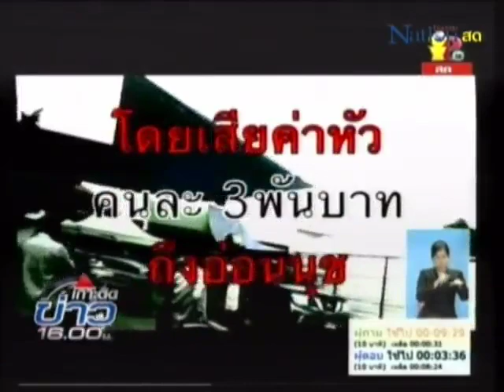komchadlueknews : 'ชูวิทย์' แฉคลิปอัด 'เฉลิม'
komchadlueknews : คม ชัด ลึก : การเมือง - 'ชูวิทย์' แฉคลิปอัด 'เฉลิม' กลางสภาฯ